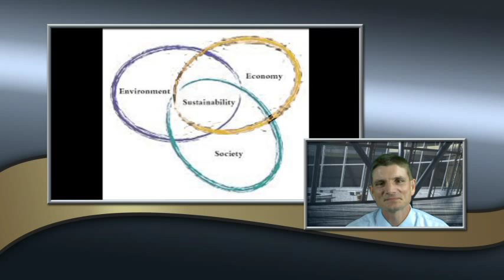environmental impact ohio grade 4